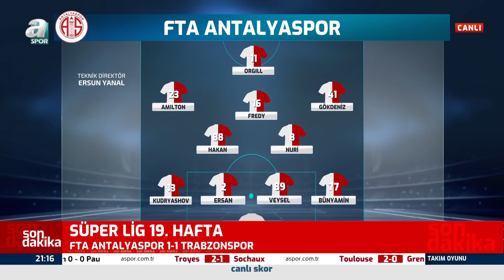Antalyaspor 1 - 1 Trabzonspor Erman Toroğlu Maç Sonu Yorumları / A Spor